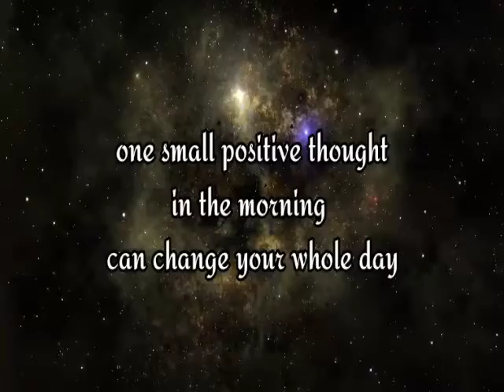Best relaxation music for stress relief | Stress relief music 2021| Rale Relaxing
stress relief music for sleep
Stress relief sleep music
quick stress relief